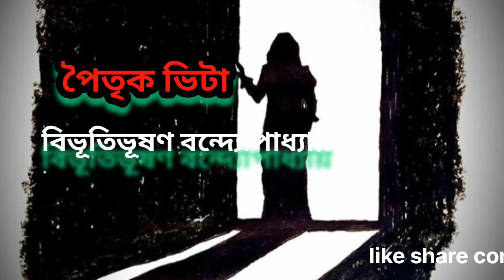গল্প - পৈতৃক ভিটা | বিভূতিভূষণ বন্দ্যোপাধ্যায়